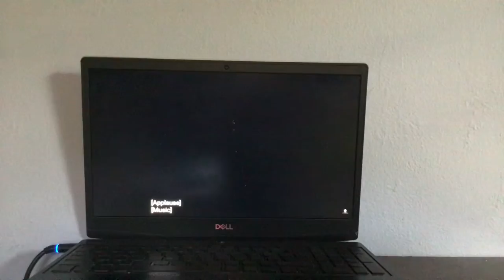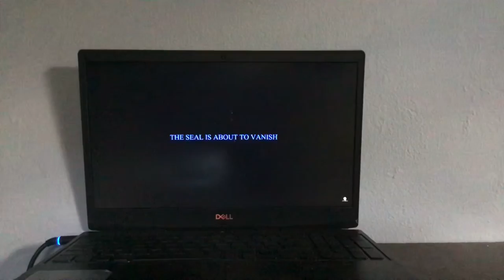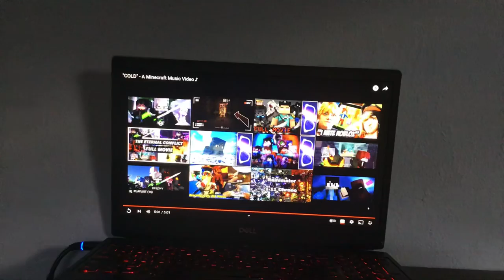"COLD" - A Minecraft Music Video ♪